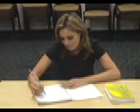Rapping For Fractions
This is a brief video about a girl who doesnt like fractions until she has a dream and then she learns to love fractions. My group and I completed this is my Education 422 Class at Cal State San Marcos.